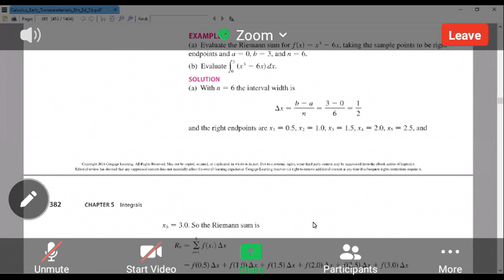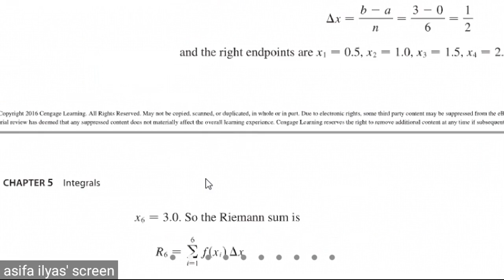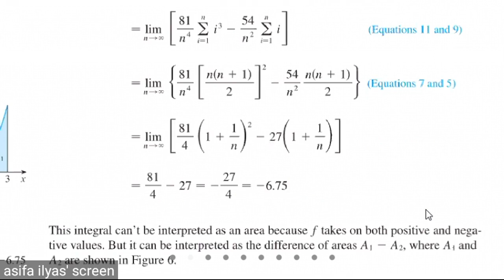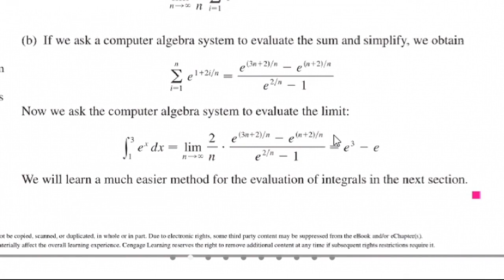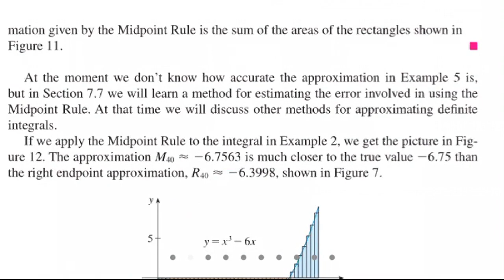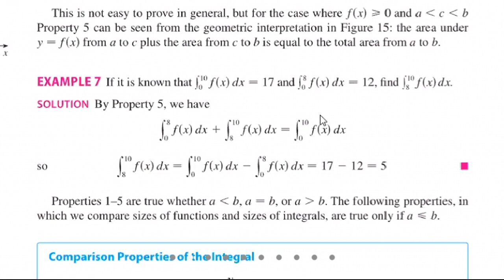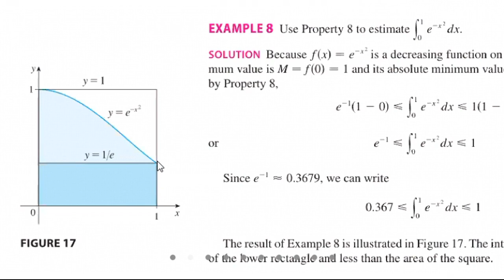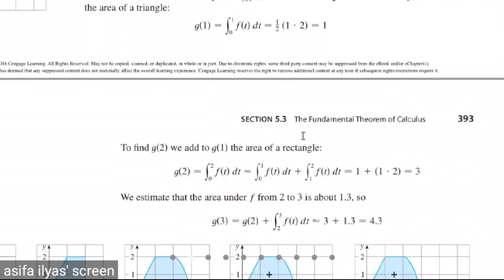Calculus || Lecture Date 16/03/2021 Tuesday || Topic 5.2 || Program BS MATH